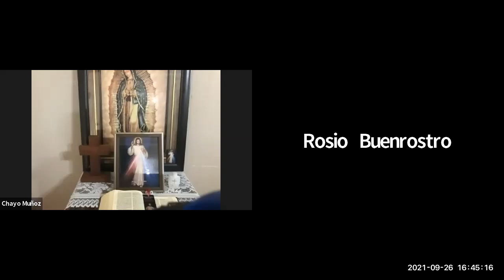Rosario Sept 26 Mist Gloriosos